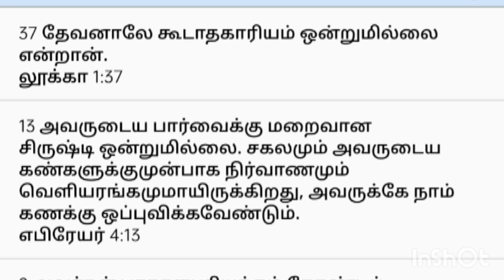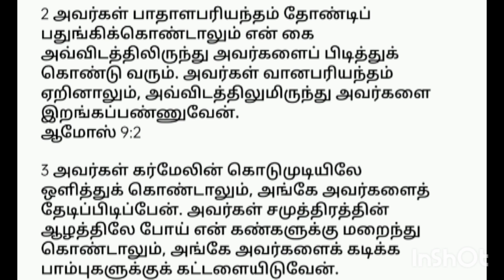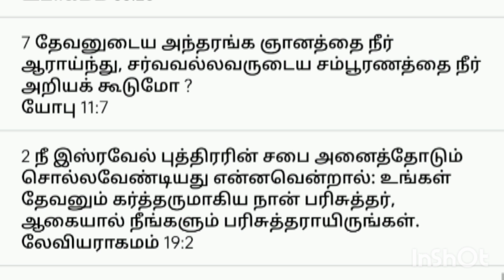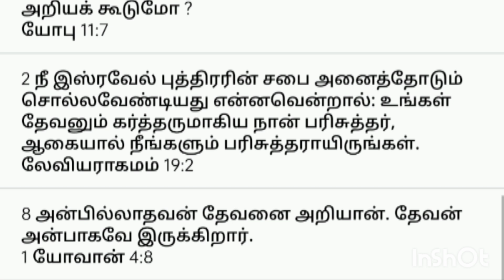பிதாவின் ஆளுமையை தெரிந்து கொண்டு ஆவிக்குரிய வாழ்க்கையில் வளருங்கள் Jesus Christ Message